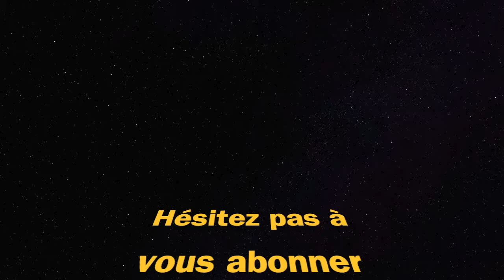LE RETOUR DE LA KILO 141 SUR CALDERA (Warzone Pacific saison 1)